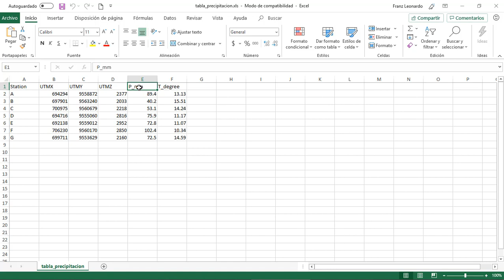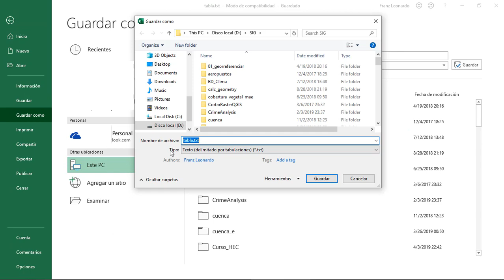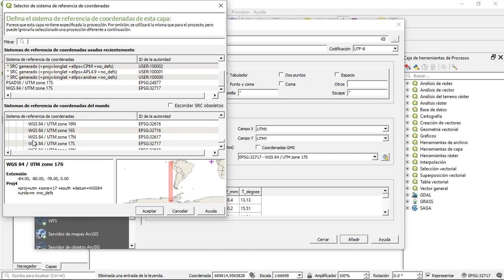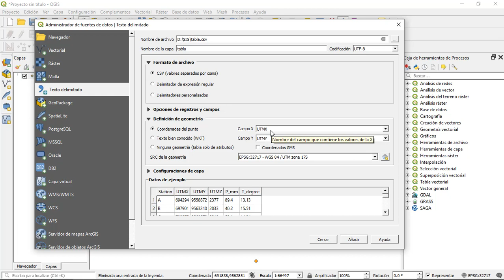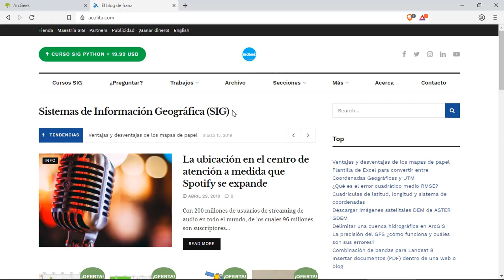Importar coordenadas GPS (de una tabla XYZ) a QGIS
Procedimiento paso a paso para poder importar las coordenadas planas UTM XYZ (tomadas con GPS) de una tabla de Excel a QGIS 3.